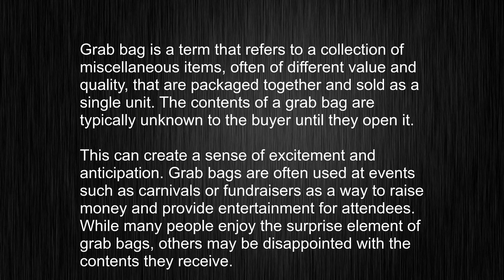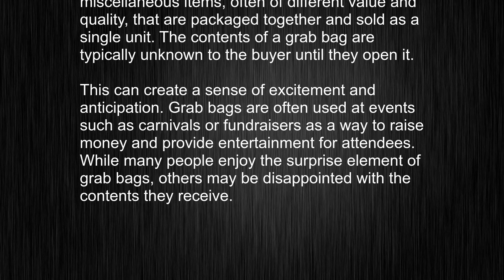What's the meaning of "grab bag", How to pronounce grab bag?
This video tells you what "grab bag" means, how to pronounce it, provides a pronunciation guide and an accurate definition.
00:00 Pronunciation
00:23 Meaning

- What is the meaning of grab bag
- How to say grab bag
- What is the definition of grab bag
- How to pronounce grab bag

Visit our free audio/video dictionary tutorial to learn how to correctly pronounce words/names and to learn their meanings, definitions, just like grab bag definition and meaning in Merriam-Webster, grab bag definition and meaning in Collins English Dictionary, grab bag definition and meaning in The Oxford English Dictionary, grab bag definition and meaning in Longman Dictionary of Contemporary English, grab bag definition and meaning in Cambridge Advanced Learner's Dictionary, and more.